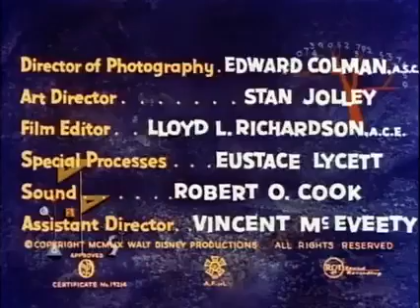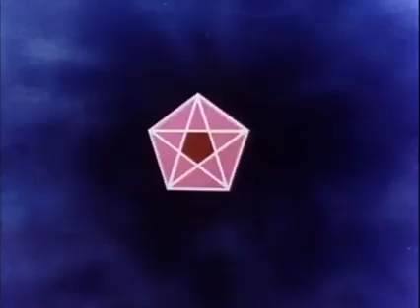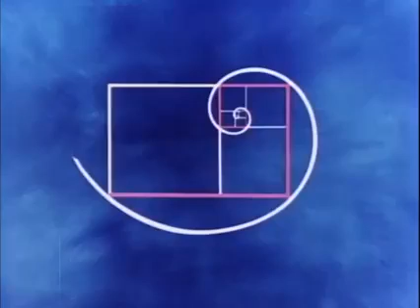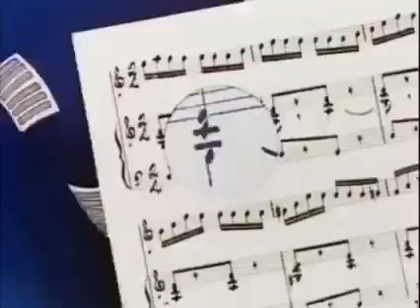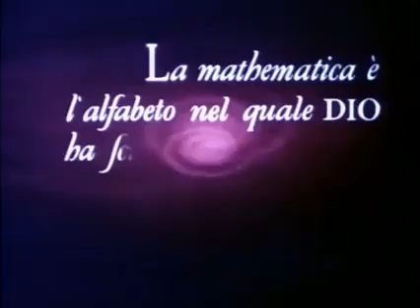Paperino e la Matemagica *NO ©*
Oggi, 88 anni fa, debuttò il buon Paperino nel cortometraggio "La Gallinella Saggia". Qui potete vedere Paperino intromettersi in una matematica (materia che personalmente odio) fuori dal normale
Tutti i diritti riservati alla Disney